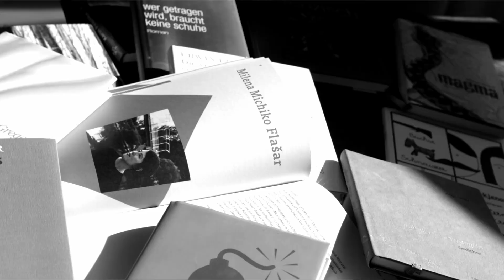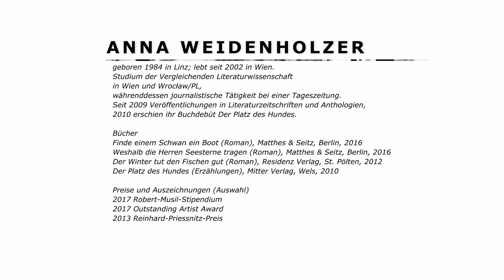UNTERWEGS - Online Gesprächslesung mit Anna Weidenholzer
UNTERWEGS - mit SchreibArt auf der Reise durch das Reisen.

SchreibART ist ein Programm der Österreichischen Gesellschaft für Literatur (ÖGfL), die sich als Drehscheibe zwischen Texten, Schreibenden und Lesenden versteht. Ihre Tätigkeitsfelder sind unter anderem die Förderung und Propagierung von österreichischer Literatur in allen in Österreich verwendeten Literatursprachen, die Präsentation von Publikationen der Literaturen der Welt sowie die Diskussion von literarischen Themen und gesellschaftspolitisch relevanten Fragen
Im Zentrum der Online-Programmschiene von schreibART steht die österreichische Gegenwarts-literatur. Das Kulturforum wird an je einem Abend im April, Mai und Juni unter dem Rahmenthema UNTERWEGS das Programm bzw. einzelne von dessen LiteratInnen bei der Ergründung, Erschließung und Erkundung neuer schriftstellerischer Welten begleiten.
Teil des vielseitigen Programms ist ein Gespräch des Leiters der ÖGfL, Manfred Müller mit der Schriftstellerin Anna Weidenholzer.
Seit 2009 veröffentlicht die Autorin ihre Texte in Literaturzeitschriften und Anthologien. 2010 erschien ihr Erzählband „Der Platz des Hundes“. 2012 ihr Roman „Der Winter tut den Fischen gut“, mit dem sie für den Preis der Leipziger Buchmesse nominiert war. 2016 stand ihr Roman „Weshalb die Herren Seesterne tragen“ auf der Longlist des Deutschen Buchpreises.